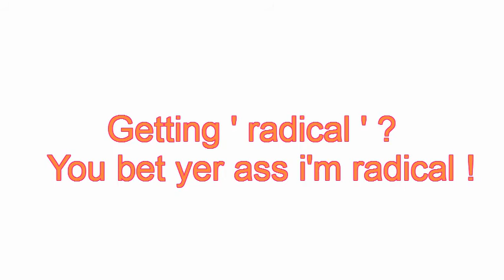Yet another maskoid p.o.s. !